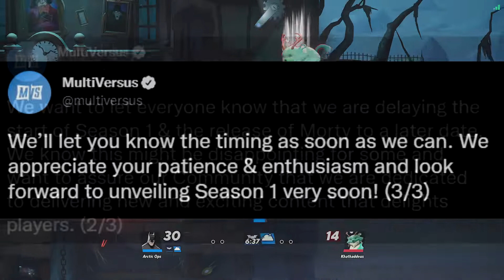Multiversus - New Character Morty & Season 1 DELAYED! (Gameplay)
multiversus season 1 and morty delayed!